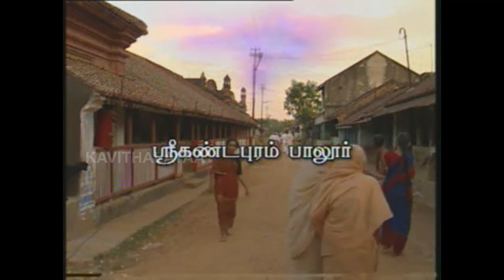Karma - Episode 51 | Tamil Serial | Bombay Chanakya | Kavithalayaa